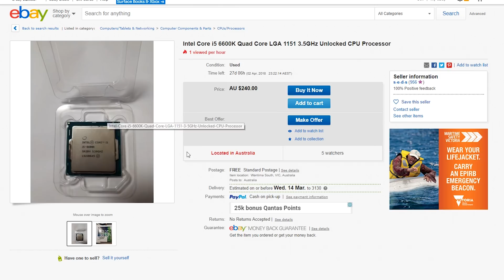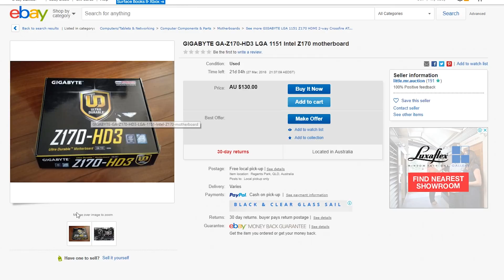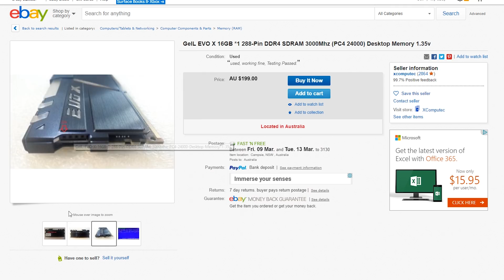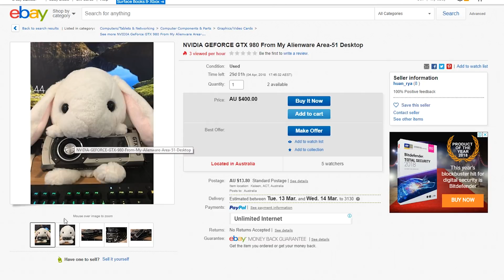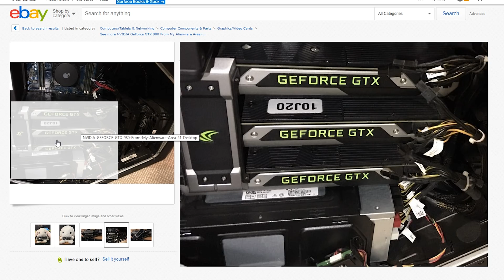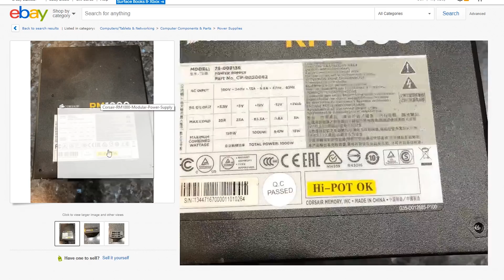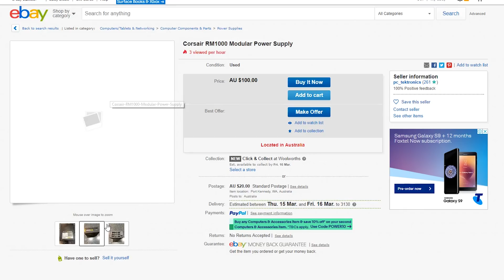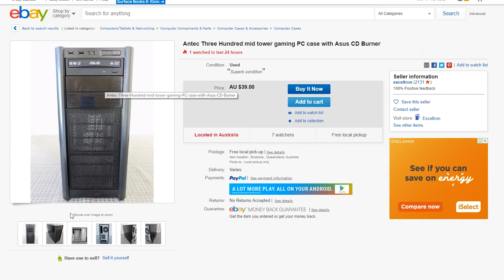Budget Ebay PC Build Plan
Today we turn our focus on a high end used pc build from eBay

Grab the parts here:

intel i5 6600k
gigabyte z170-hd3
geil evo x 16GB
gtx 980
wd green 2TB
samsung 850 m.2 256
corsair rm1000
noctua hdu 14s
antec 300

Intro:
Rootkit - Real Love
Outro:
Rezonate - Rebirth